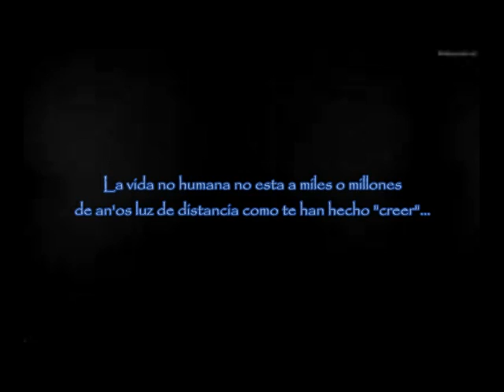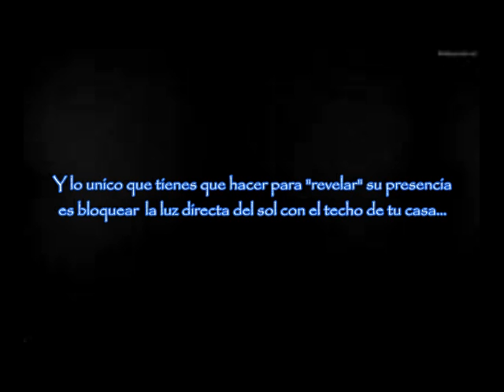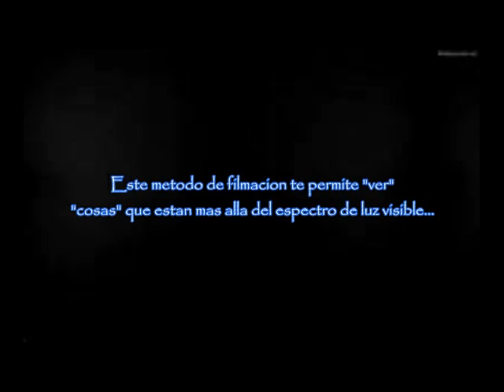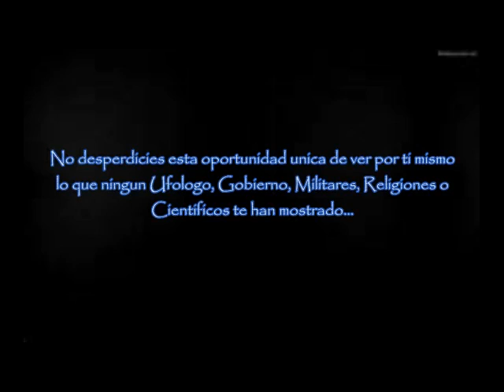OVNIS-La evidencia publica que no veras en TV, libros o blogs de "prestigio"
Video callejero logra filmar entidades luminosas a plena luz del dia.